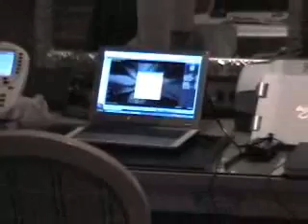Wynn Hotel Room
We stayed at Wynn Hotel Las Vegas.The hotel location is not so satisfied,but the room is very comfortable. It elimenates bad points of the other hotels.